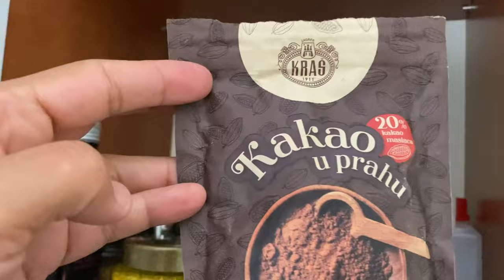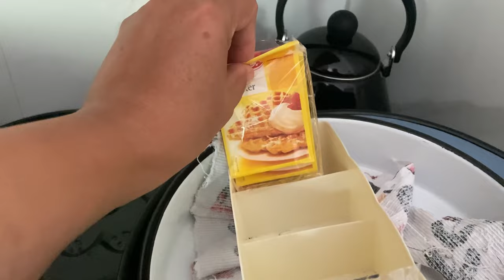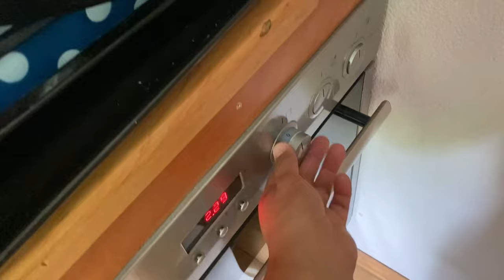Kuhajmo zajedno sa Asijom i Safijom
❣️Danas ćemo Vam predstaviti našu Asiju i Safiju🥰
Pridružite nam se u našoj maloj kuhinji u pripremi starih, autohtonih jela sa što više domaćih sastojaka.
Danas pravimo šarenu lutmu i kolač sa jabukama🍎

❣️Ako Vam se sviđaju naš sadržaj koji objavljujemo, zapratite nas i podjelite sa prijateljima te nam ostavite lajk i komentar-svaka sugestija kao i dobronamjerna kritika je dobrodošla🤗

❣️(komentari su automatski isključeni od strane YT kao vid zaštite djece i maloljetnika)

❣️Puno lijepih pozdrava i srdačnih selama iz ♥️ Bosne